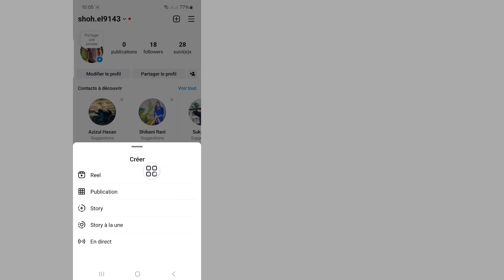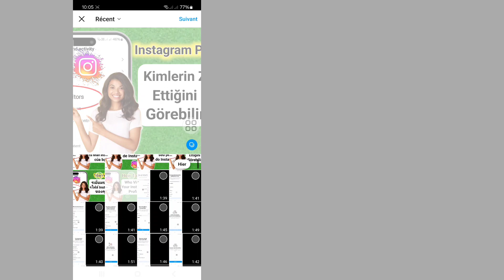Comment publier plus de 10 photos sur Instagram | Ajouter 20 photos sur une publication Instagram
Ajouter 20 photos sur une publication Instagram...

Ici, dans cette vidéo, je vais vous montrer [Comment publier plus de 10 photos sur Instagram]. Alors regardez attentivement cette vidéo et ne sautez pas cette vidéo si vous sautez cette vidéo alors vous ne comprendrez pas très bien donc si un problème vous pouvez me le demander et commenter ci-dessous, j'essaierai de résoudre votre problème si vous aimez cette vidéo alors s'il vous plaît cliquez sur aimez et abonnez-vous à ma chaîne merci...

Autres requêtes connexes :

Comment publier plus de 10 photos sur Instagram
Puis-je publier plus de 10 photos sur Instagram ?
Comment publier 20 photos sur Instagram ?
Comment les gens publient-ils 15 photos sur Instagram ?
Quelle application permet de publier plus de 10 photos sur Instagram ?
comment publier plus de 10 photos sur instagram 2024
pourquoi certaines personnes peuvent-elles publier plus de 10 photos sur Instagram
comment télécharger plus de 10 photos sur une story Instagram
comment publier 15 photos sur Instagram
comment publier plus de 10 photos sur le carrousel instagram
pourquoi ne puis-je pas publier plus de 10 photos sur Instagram
publier plus de 10 photos sur Instagram
ajouter plus de 10 photos à la publication Instagram
téléchargez plus de 10 photos sur Instagram
ajouter plusieurs photos dans la publication Instagram
Instagram publie plusieurs photos avec une chanson